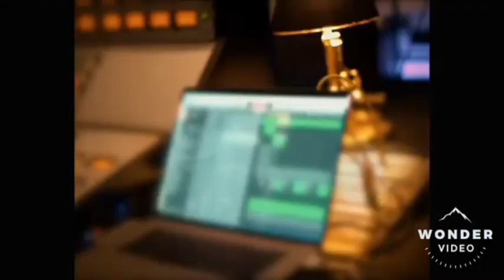Wizkid ft HER smile (official video)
Entertainment